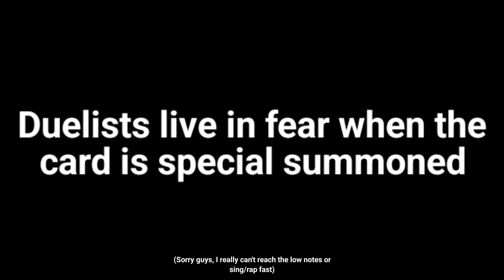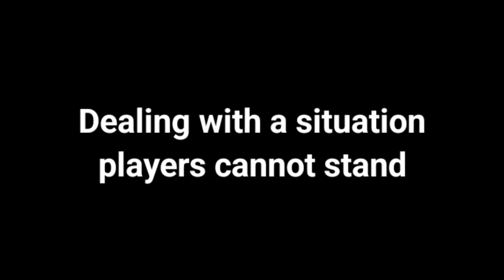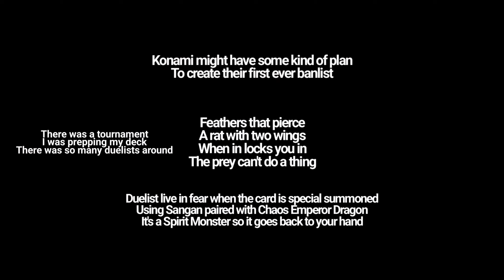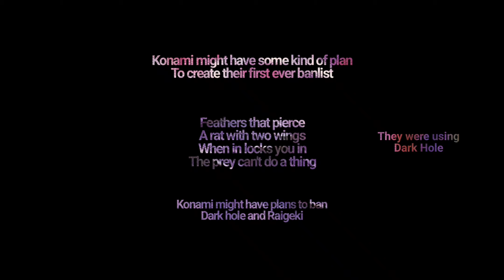We Don't Talk About Yata-Garasu Yu-Gi-Oh! (Encanto Parody)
Sorry guys, my singing and mixing is not the best, especially for the low notes. Hope you guys liked it. YAS Yata is back!!!

Lyrics:
We don't talk about Yata
No! No! No!

But! There was a tournament
(There was a tournament)
I was prepping my deck
There was so many duelists around
(A whole bunch of duelists around)
My rival walks in with a mischievous grin
(LOCKED HER!!!)
Can't draw a card, is this really allowed?
(That's such a pity, moving on...)

My rival destroyed all my cards
(They were using dark hole)
And it's the second turn so far
(Oh my God! We're in trouble)
Then Yata showed up, I'm now scared
(Missed the mark at winning, anyways...)

No! No! No!

Hey!
Duelist live in fear when the card is special summoned
Using Sangan paired with Chaos Emperor Dagon
It's a Spirit Monster so it goes back to your hand
Stopping Yata-Garasu's effect, there are no chances
Even though they're low on the attack and the defenses
Dealing with a situation players cannot stand
That they cannot stand

Feathers that pierce
A Rat with two wings
When it locks you in
The prey can't do a thing
Every duelists' fear
That'll last on for years
(Hey!)

No! No! No!

My Bro used the lock on me
The next turn, dead!
(No! No!)

I bet that I could stop that lock
Then I lost the bet
(No! No!)

They said that Yata can't be stopped, so I'll add it to my deck
(No! No!)

Your fate is sealed when the lock is in effect

Konami might have some kind of plan
To create their first ever banlist
Konami might ban the Yata card
Aswell as Witch of the Black Forest

(Oh dear! The banlist's on its way)

Konami might have plans to ban
Dark Hole and Raigeki
because they're too OP

Please no...
(I feel the banlist now)
This banlist cannot come true
(I feel the banlist now, I can feel it now)

Oh! Damn you!
About Yatagarasu
I need to get Yatagarasu
I cannot win without Yatagarasu

Everybody! The banlist's here
(Is the card banned?)

*The Fricken chorus combination but
idk how to write it here, if you have listened to
the song you know what I'm talking about*

It's here!
Don't talk about Yata
Konami just banned Yata?
Not a word about Yata
After 18 years please unban Yata

Thank you to my man Multiversal studios for helping me learn about the game and Yata (cause I don't really know much of it lol)